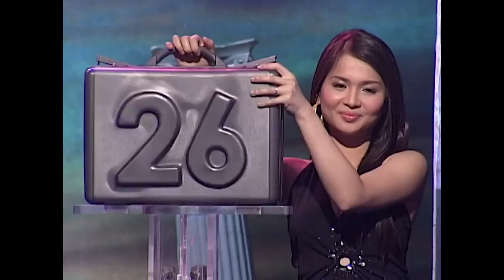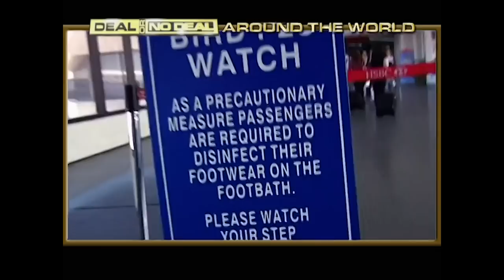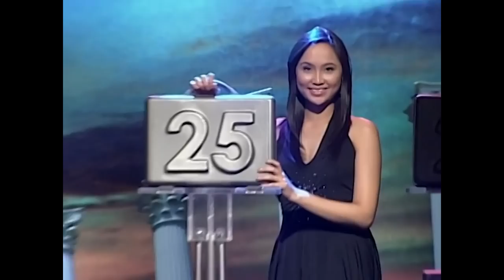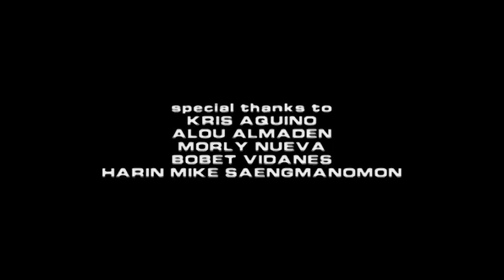All the way for Captain Mike | Deal or No Deal US | S03 E65 | Deal or No Deal Universe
Deal or No Deal continues its way around the world in the Philippines with Mike Levy.